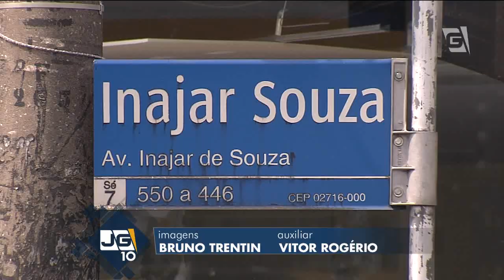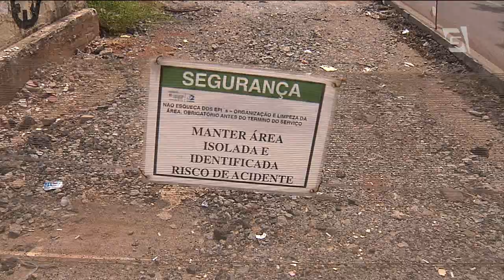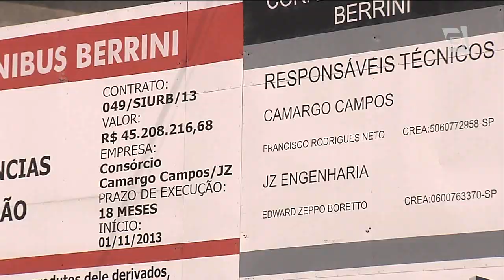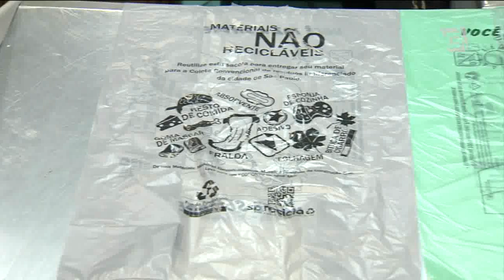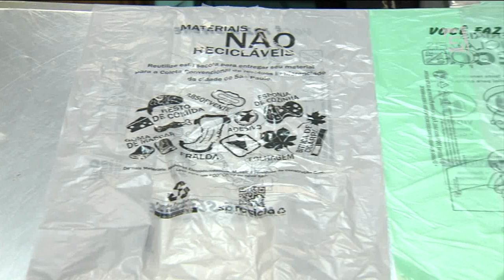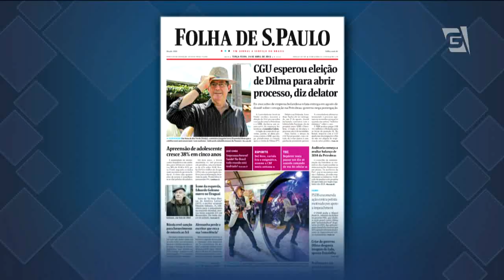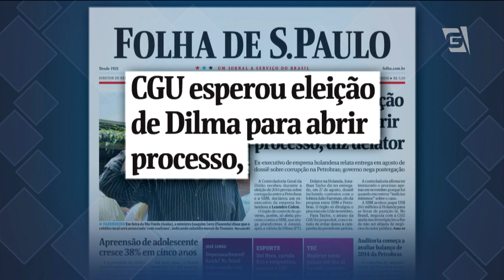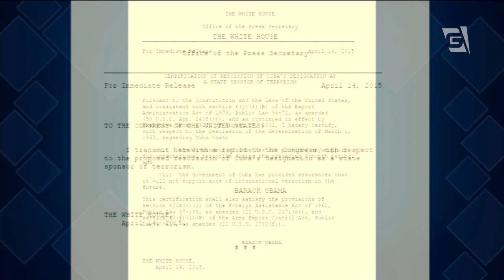Jornal da Gazeta - Edição das 10 - 14/04/2015